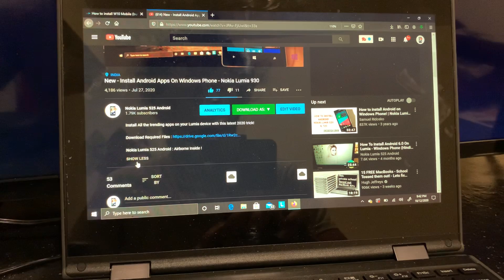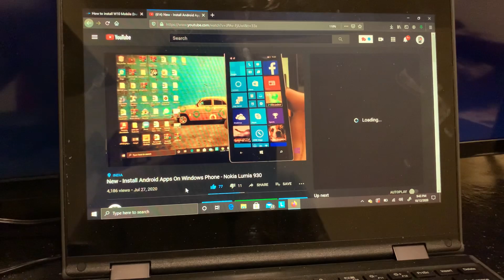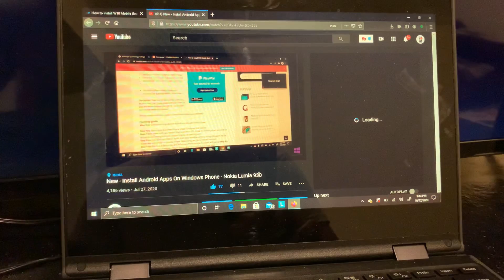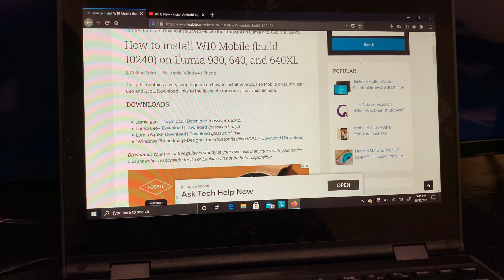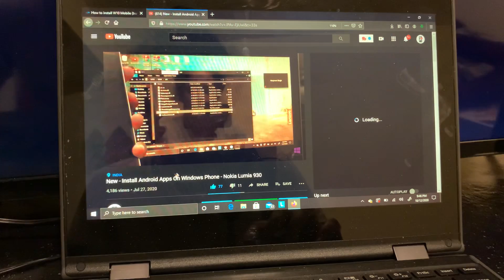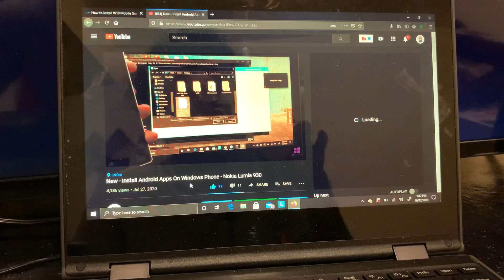New - Install Android Apps On Lumia 640 and 640xl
Nokia Lumia 525 Android : Airborne Inside!